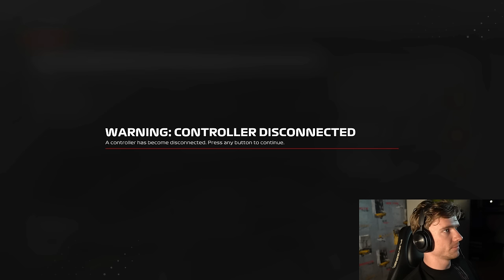THIS BUG NEARLY RUINED MY RACE - WOR Round 9 Zandvoort